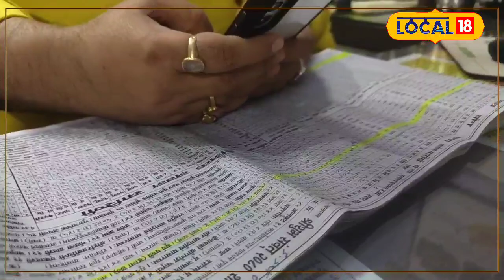Love Horoscope 2024 : नए साल में इन राशियों पर बरसेगा प्यार, जानें लव राशिफल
Love has a very important place in life. This world cannot be imagined without love. Any person remains in search of a true lover throughout his life. Some people get their desired love while others get only waiting and loneliness.
जीवन में प्रेम का स्थान बेहद महत्वपूर्ण होता है. प्रेम के बिना इस संसार की कल्पना भी नहीं की जा सकती है. कोई भी इंसान जीवन भर एक सच्चे प्रेमी की तलाश में रहता है. किसी को उसका चाहा हुआ प्यार मिल जाता है तो वहीं किसी के झोली में आता है तो सिर्फ इंतजार और तन्हाई.